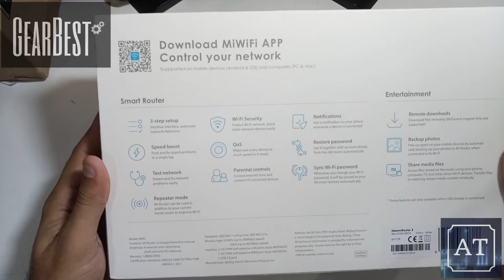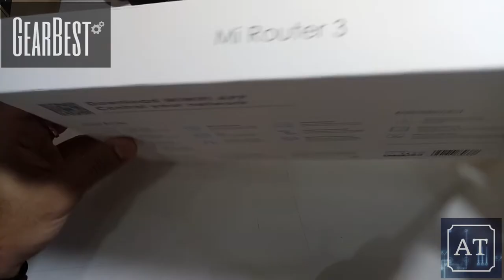Unboxing Xiaomi Mi Roter 3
Link da Rifa do ZTE Nubia Z17 8GB RAM 128GB ROM